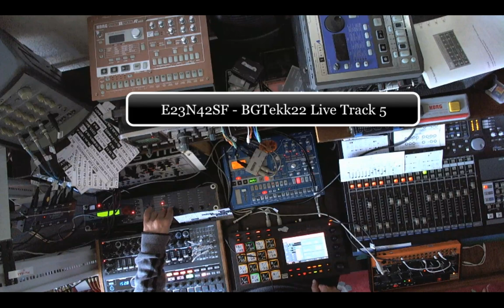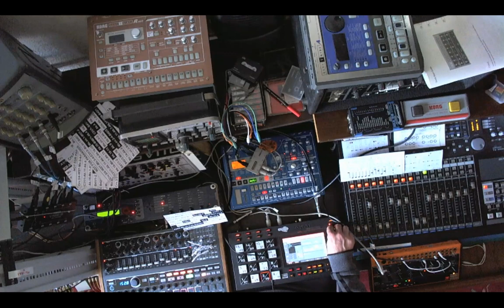E23N42SF - BGTek 2022 Live Track 5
Track's directly recorded with Fostex D160.Mixed on the instruments.
Gear: Korg Mx -Akai MPC Live -Waldorf Micro Q -Crave -Boss KM600.
Permanently Off Records - Area24
Support the Underground movement.